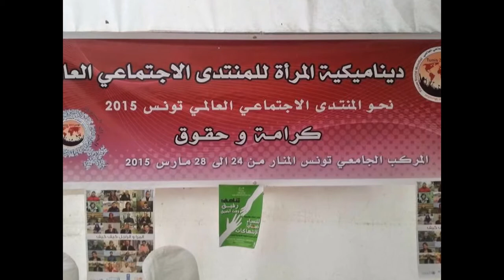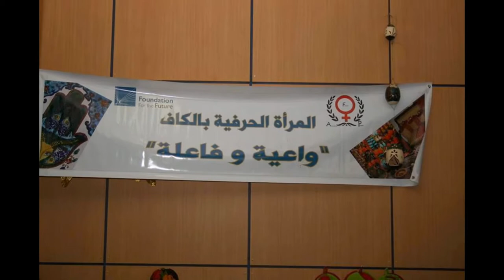La Coalition pour les Femmes de Tunisie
La Coalition pour les Femmes de Tunisie est un réseau associatif à but non lucratif enregistré au JORT (N° 107, 6 septembre 2012, page 5762)
Mission et Objectifs:

• Défense des droits des femmes en tant que droits humains.
• Défense des droits acquis des femmes tunisiennes.
• Consolidation de la solidarité active pour la pleine citoyenneté des femmes.
• Unifier les forces démocratiques de la société civile en vue de la concrétisation de l’égalité des chances.
• Unifier les forces démocratiques de la société civile en vue de la constitutionnalization des droits des femmes:
- Droits humains & civiques: liberté d’expression, opinion, créeation, choix du conjoint,contraception, avortement, respect et dignité: contre la violence physique, psychologique, morale au sein de la famille, sur le lieu de travail, dans la société en général et dans les media.
- Droits Politiques: éligibilité et candidatures à toutes les instances politiques, économiques, professionnelles et syndicales, et à tous les niveaux de la prise de décision.
- Droits Economiques:égalité d’accès au travail, salaire égal pour travail égal, bonne conditions de travail, droit à la propriété, égalité successorale.
- Droits Sociaux & Culturels: égalité d’accès à un système d’éducation et d’enseignement moderne; accès à un système de santé de qualité y compris la santé productive,(dont prise en charge des MST), accès au logement, à la sécurité sociale; autorité parentale et non paternelle, intégrité du corps des femmes et de leurs filles (contre la violence et l’exploitation) et droit de jouir d’une image sociale et culturelle dégradante et avilissante.

• La Coalition veille à la conformité des lois – Constitution avec les Conventions et normes internationales.
• La Coalition veille à la mise en oeuvre du cadre législatif relatif aux droits des femmes ainsi qu’au suivi et au contrôle de leur application.
• Promotion de la culture de la Citoyenneté.
• Parité et alternance aux éelections à tous les niveaux de représentation (central et local).
• Enseignement des droits humains, en particulier les droits des femmes et à la parité à tous les niveaux de l’enseignement.
• La Coalition pour les Femmes de Tunisie: une force de pression pour l’avancement et la réalisation des objectifs de la Révolution du 14 janvier 2011.